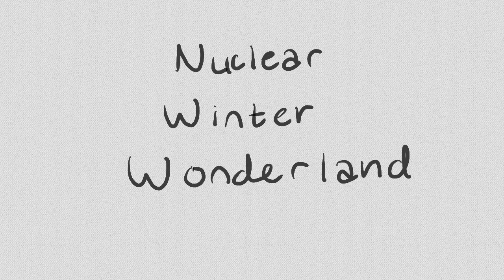Violent Christmas Carols Animatic/Animation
I gave up cause I have a Valorant Addiction.
Lets hope 2021 is better :,^)

Software:
FlipaClip - Art/Animation
CuteCutePro - Audio Editing